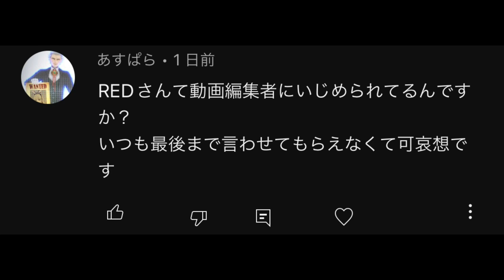超姑息な大犯罪を完遂してしまうMr.3はこちらw環境超フェスかかってこ〜いw【バウンティラッシュ】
常にトップだガネ。

【高評価】
是非是非よろしくお願いします！！

opening
kiki⁑7R⁑

BGM
DOVA-SYNDROME
茶葉のぎか